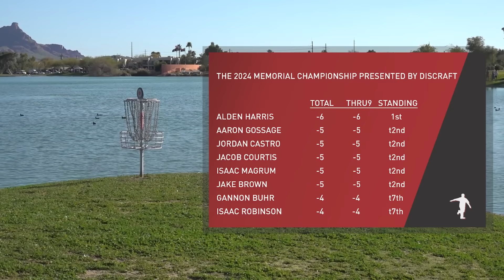2024 Memorial • Feature 2 • R1 • F9 • Anthony Barela • Paul Ulibarri • Isaac Robinson • Gannon Buhr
2024 Memorial Championship presented by Discraft
MPO Feature Card 2  (2 of 2 during round 1) • Front 9
Featuring: Anthony Barela, Paul Ulibarri, Isaac Robinson, Gannon Buhr
Commentary:  The Disc Golf Guy
Camera:  SpiiciiBoii
Edit:  The Disc Golf Guy
Location:  Fountain Hills Disc Golf Course, Fountain Hills, AZ
Date: Friday, February 29, 2024

It's the first round of the 2024 Memorial Championship presented by Discraft.  You know we are gonna go all out for this first round which means we had an early feature card (this one you're watching) and then a later feature card as well.  Very special treat in that Aaron Gossage joins me for the first time on commentary and I couldn't be more stoked about it.

Check out Six Sided Discs and all the great stuff they have to offer on their channel!